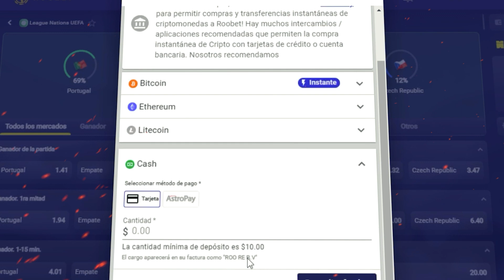¡SECRETO REVELADO! ¡"El PIOJO" y "CHICHARITO" TRAICIONARON al "TATA" Martino en la SELECCIÓN!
En la selección mexicana pasan por terribles problemas y ahora a la falta de un técnico capaz se le suma la ¡falta de gol￼!